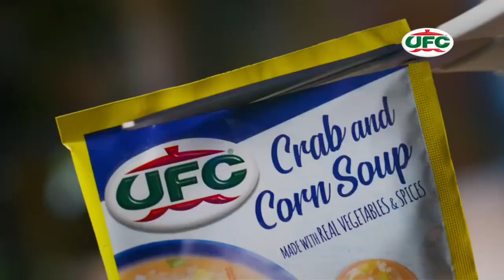Nickelodeon Ozamiz City and Misamis Occidental - Continuity (March 4, 2024)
Hello guys, this is the continuity of Nickelodeon Ozamiz City and Misamis Occidental aired on March 4, 2024. This aired after the day's broadcast of Global-Malindang Panguil Bay No. 1 News and before The Smurfs (2021).